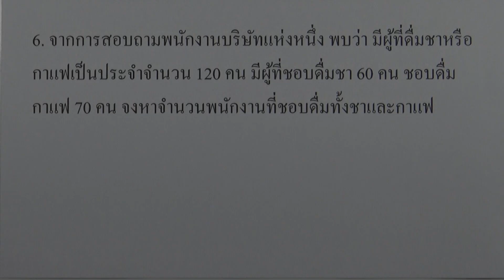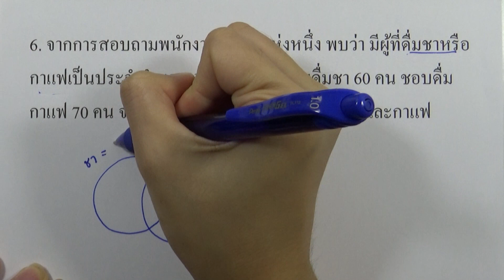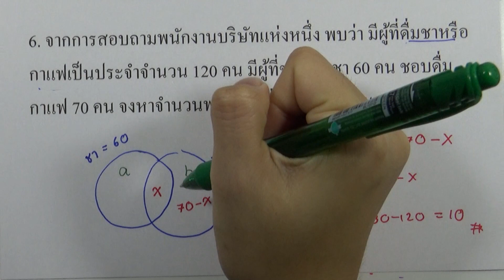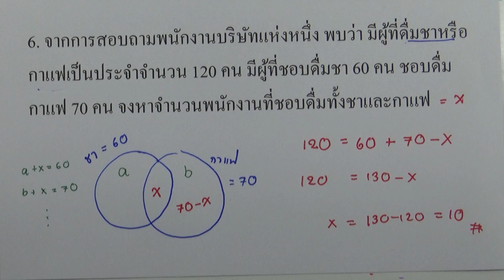คณิต พื้นฐาน ม.4 (พ.ศ.2560) : แบบฝึกหัด 1.3 ข้อ 06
แบบฝึกหัด คณิตศาสตร์ พื้นฐาน ม.4 (พ.ศ.2560)
บทที่1 เซต